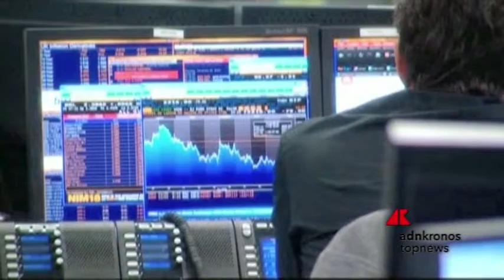Piazza Affari chiude positiva...